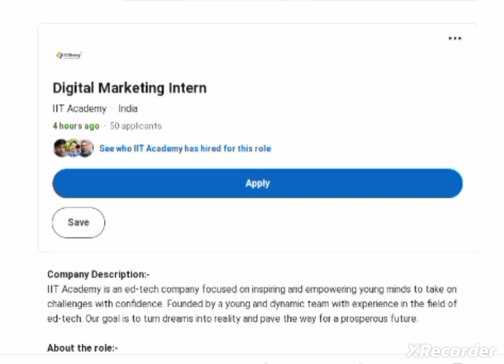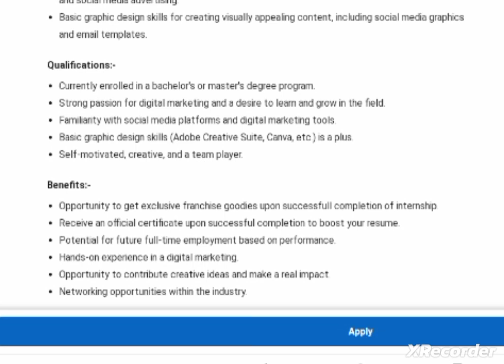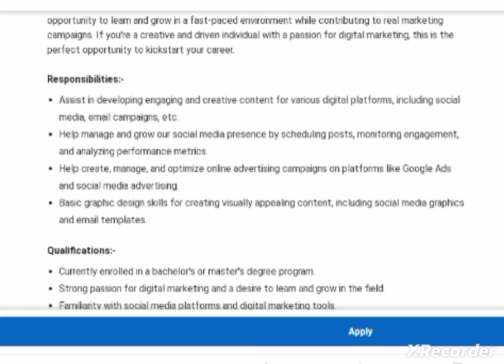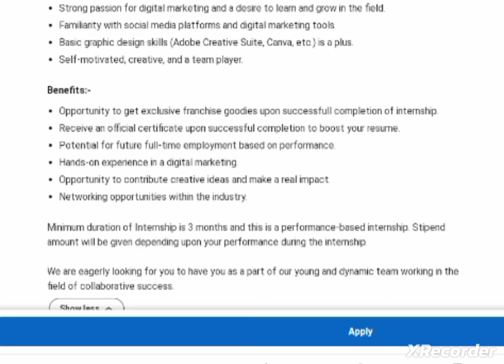Digital Marketing Internship For Students in India, Paid Internship For Students .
Wedding Collection For All on Amazon
Pocket Friendly Store on Amazon
Home Appliances on Amazon